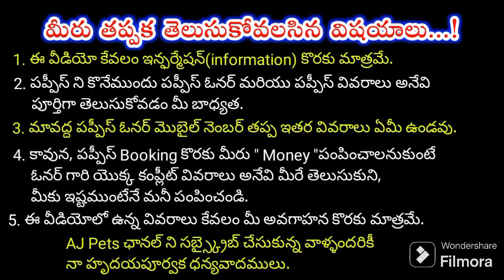top quality Shihtzu puppies for sale in telugu/ 93917 19119 /aj pets